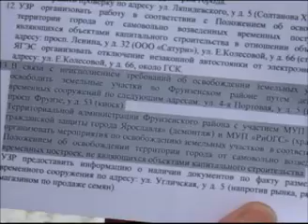В Ярославле продолжается борьба с незаконными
Очередь дошла до нелегальных частных гаражей в изобилии, выросших на улице Портовой.